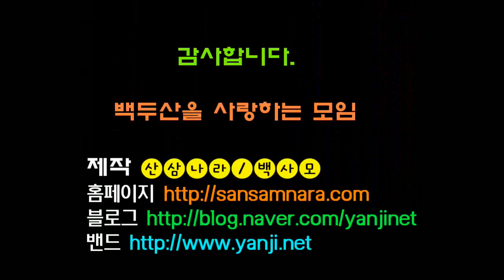산삼나라 백사모 송상황버섯 낙엽송층버섯